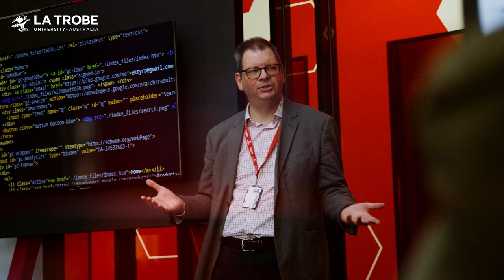Artificial Intelligence at La Trobe University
"Launch a career in the future of machines. Study at the first university to offer specialisations in key technical areas of artificial intelligence (AI).